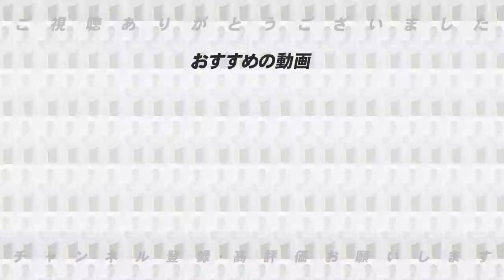【速報】侍ジャパンに大ピンチ‼︎源田選手が負傷で離脱の可能性も…優勝する為に誰を代役に抜擢するのか？高木の意見を語ります！【プロ野球ニュース】